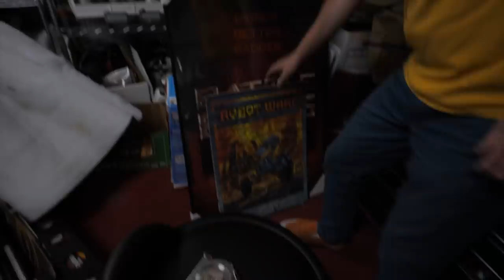BattleBots founders test JoergSprave's new Cobra Adder Crossbow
I hang out with Trey and Greg, the two guys who created Battlebots, and we test out Joerg Sprave's first-of-its-kind tactical repeating crossbow.

DEAR YOUTUBE MONETIZATION PEOPLE: The items in this video are not firearms. They are crossbows (as in archery sports). Please do not demonetize this video as this has nothing to do with "guns" this is archery equipment.